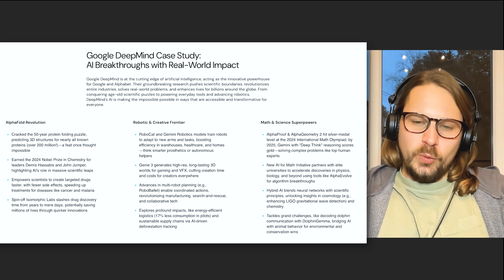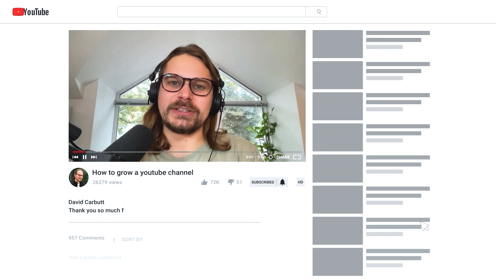Google’s AI Breakthrough Leaves Host Lost for Words!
If you’re trying to make sense of AI, this is a complete breakdown of the entire industry. I built the course I wish I had when I started

Google DeepMind’s Nobel Prize breakthrough shows why real AI impact comes from solving scientific and healthcare problems, not just building chatbots. This video explains how AlphaFold compressed decades of protein research into minutes and why DeepMind’s open-access strategy positions it as the most influential AI lab of the next decade. You also hear how these breakthroughs tie into real-world robotics and Google’s broader AI ecosystem.

• AlphaFold reduces protein folding timelines from years to minutes
• Drug discovery, cancer treatment, and global healthcare are accelerating dramatically
• Google releases AlphaFold openly, creating scientific goodwill and data advantages
• DeepMind builds across robotics, science, and enterprise-scale AI
• Nobel-level credibility unlocks partnerships with universities and governments that trust

DeepMind’s success in scientific AI, robotics, and large-scale infrastructure creates a competitive advantage that closed systems cannot match. Its Nobel Prize recognition, open-source model, and cross-domain research allow it to influence drug discovery, physics, robotics, and autonomous systems. This breadth, combined with Google’s computing power, makes DeepMind a central force shaping the future of AI.

Google CEO on Insane Breakthrough
Nobody Realises What Google Has Done